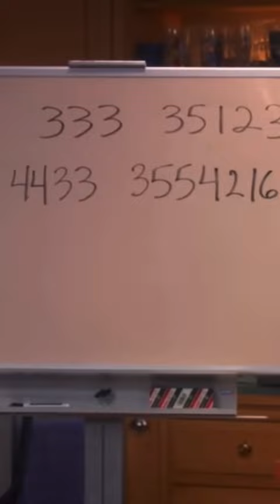Best Sheldon Big bang Christmas